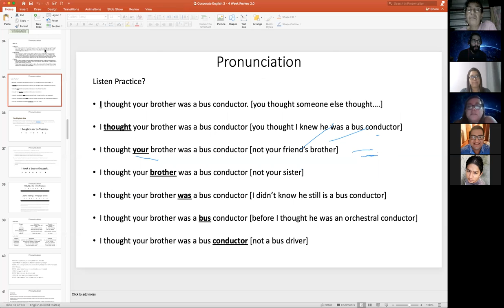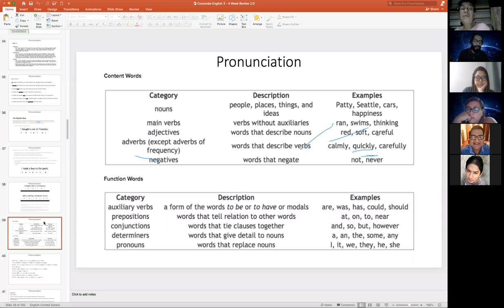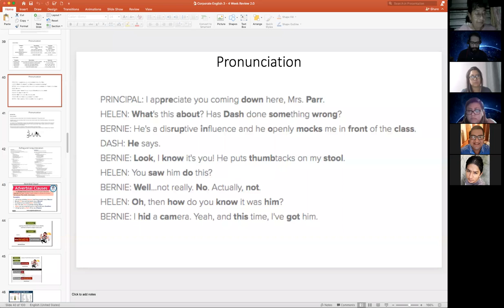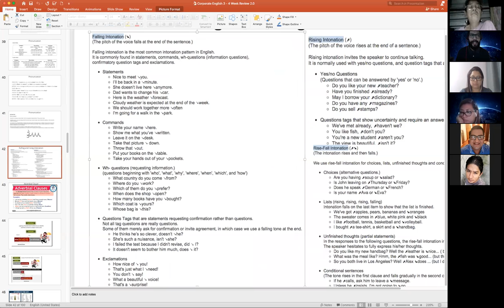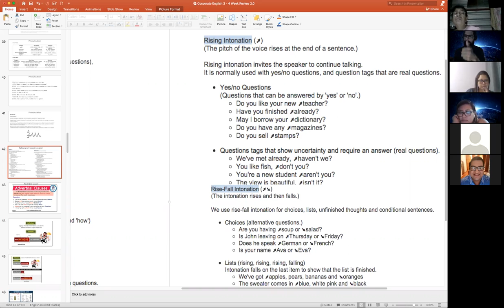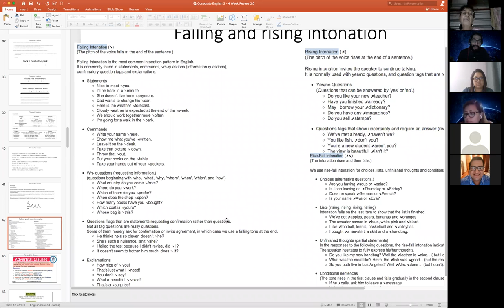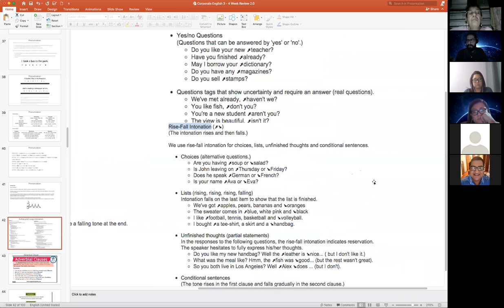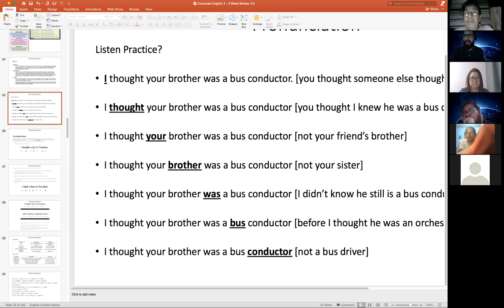Ingles Corporativo- PA3-01-9-10-PM-01-21 - Day 4 Week 4